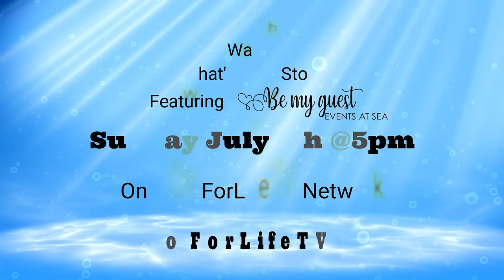Be My Guest Events At Sea Trailer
On Sunday July 7th at 5pm EST, ForLifeTV Network brings you the unique story of how Vanessa Gonzalez founded her company "Be My Guest Events At Sea", bringing the yacht and wedding industries together to produce a very interesting and different wedding and event venue and experience. Only on ForLifeTV Network. Go to ForLifeTV.com